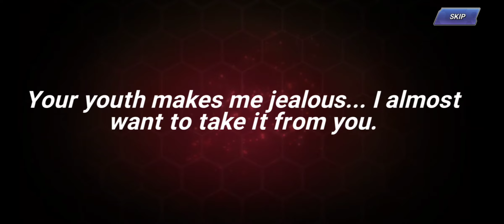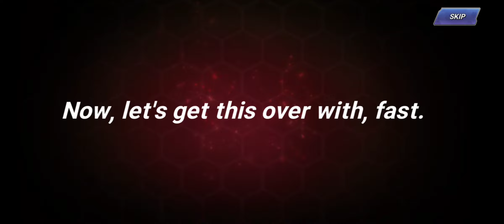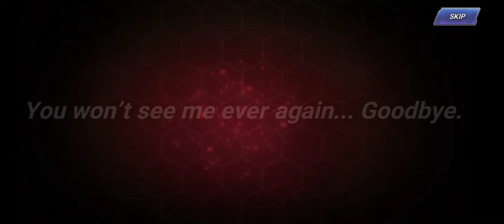KOF All Stars Global X Tekken 7 2nd Collab Event